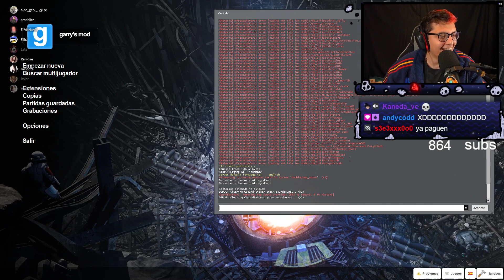CONCURSO DE UWUs 🌚